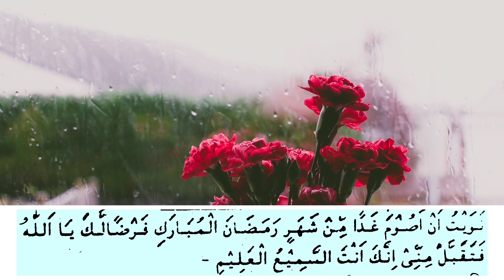রোজা রাখার নিয়ত/Ruja Rakhar Niot/রোজা রাখার দোয়া.. Hafiz Sahid 🕌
Hafiz Sahid
Hafiz Sahid Choudhury
Sahid Choudhury
rujar niyot
ruja rakar niyot
rujar niyot bangla
রোজার নিয়ত
রোজার দোয়া
রোজা রাখার নিয়ত
রোজা রাখার দোয়া
রোজা রাখার নিয়ত বাংলা উচ্চারণ সহ
রোজা রাখার নিয়ত বাংলা অর্থ সহ